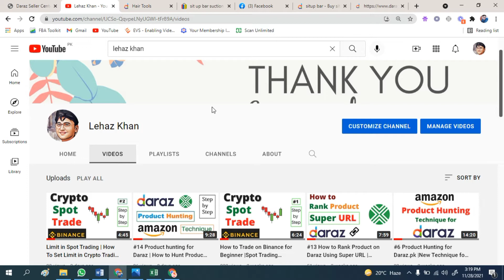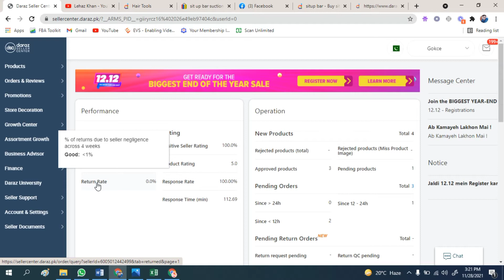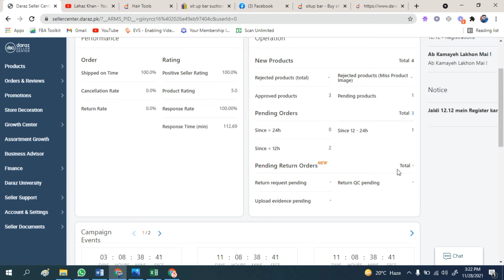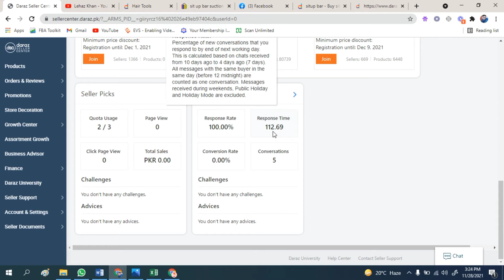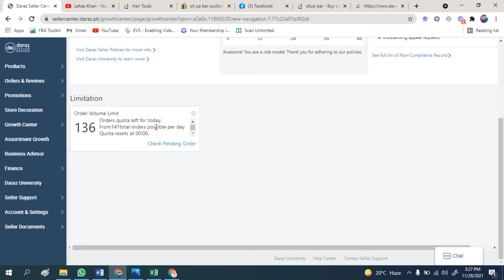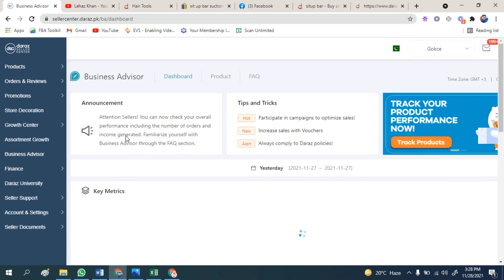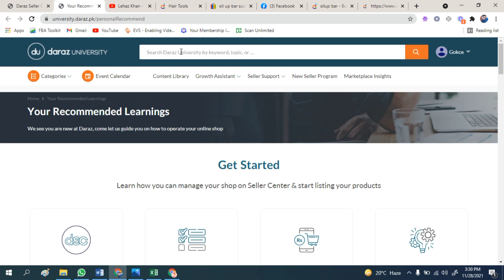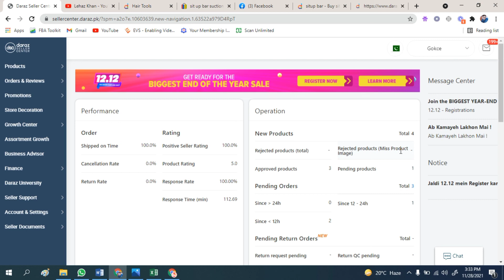How to Use Daraz Seller Center Dashboard | Daraz Seller Central Dashboard Explained for Beginners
Today we will discuss all  functionalities on daraz seller center.
After watching this video, you'll have basic knowledge of all available tools on daraz seller center.